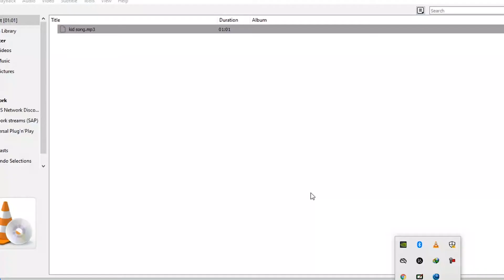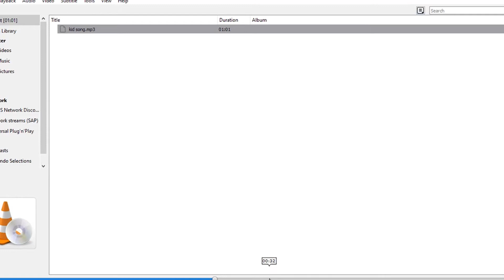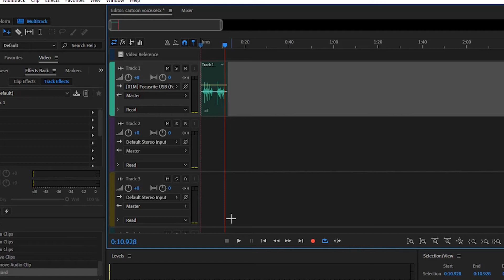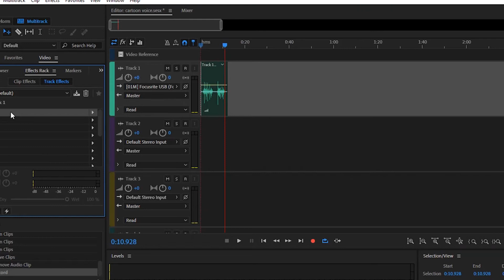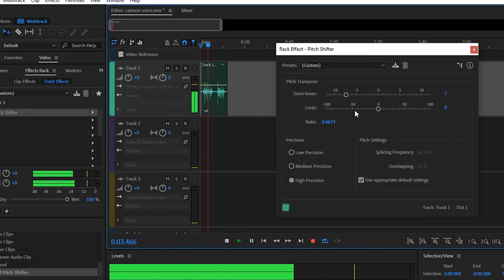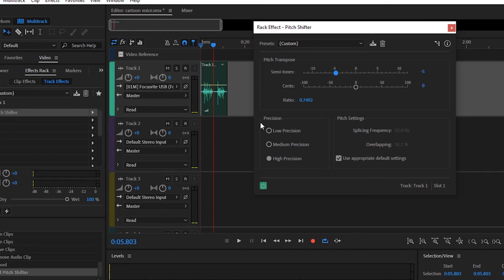How To Cartoon Your Voice (Adobe Audition)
in this video, I quickly explain how to make your audio sound like a cartoon or a kid's voice when creating your projects.

There are so many ways to do this but this is one way I find simple and easy, do check it out and let me know your thoughts, and watch out for a complete course on this.

Learn More Animation - Please 🙏 check out the courses below and support me to keep the channel going pay the bills thank you🤝

learn how to create animation using moho studio as a beginner from zero to hero understand how to create characters quickly and start animation in mediately

Use this coupon to get in and start learning your custom face animation creation using Moho studio, understand how to use moco studio to create 3D face animation which can be used for presentations music videos and general entertainment

learn how to create simple album covers and easy animation that you can sell on fiverr using moho studio.

follow socials instagram,   twitter ,  facebook
socials: @kanim8me